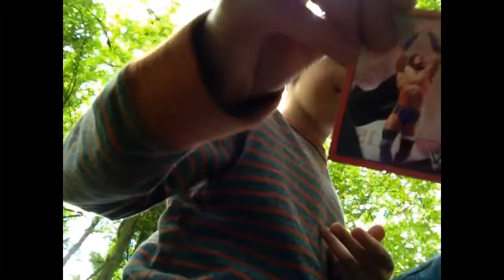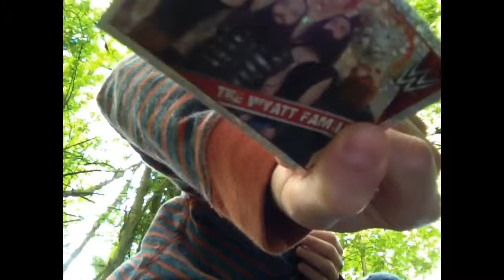Part 3 away we